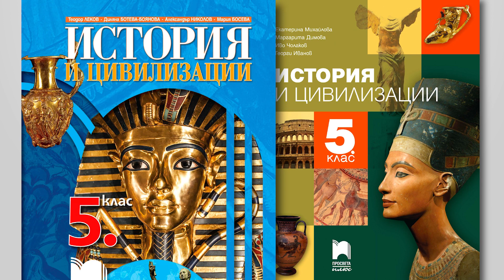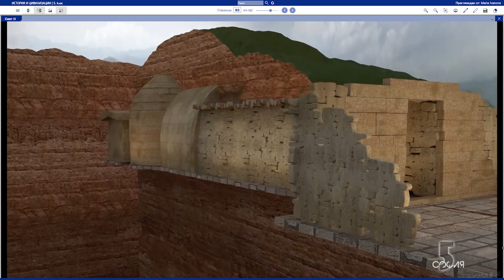Любимите учебници по история и цивилизации за 5. клас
Монтаж: Борислав Маринов
Аудио обработка: Иво Гълъбов, Александър Величков
Диктор: Владимир Кръстев, Мария Иванова